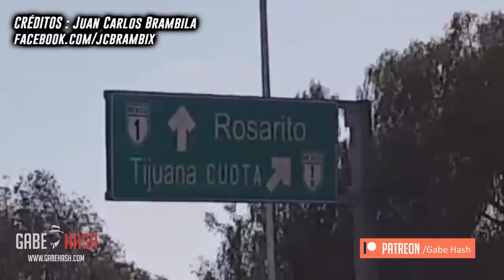OVNI EN ROSARITO, MÉXICO LA VERDAD (PRUEBA FINAL)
Video grabado por Esteban Zavala el 28 de Octubre de 2018 a las 4:30 am Cuando se dirigía hacia baja California con su abuela.

Créditos: Investigacion

Luces grabadas por
Esteban Zavala